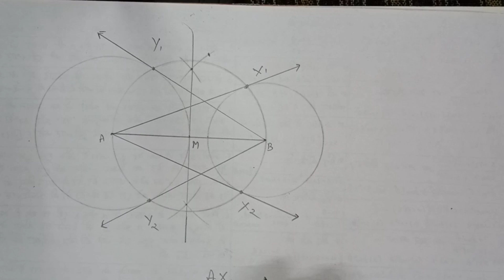Geomatrical constrution of two pair tangent | Ak Sir